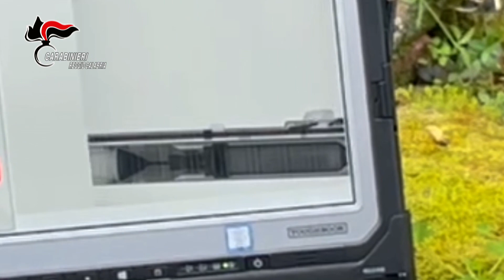Armi da guerra, Cacciatori di Calabria trovano due lanciarazzi carichi tra le rocce